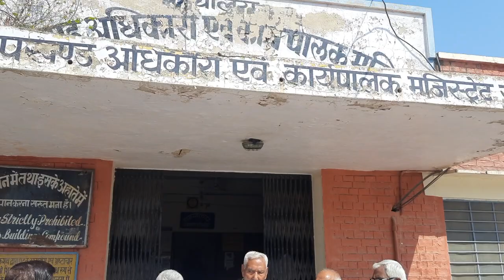सरकारों के बेरुखी से आहत जागरूक लोग उठाएंगे बड़ा कदम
जिला उपभोक्ता विवाद प्रतितोष आयोग हनुमानगढ़ में अध्यक्ष पद दिनांक 1 दिसम्बर 2016 से रिक्त होने के कारण उपभोक्ता सुनवाई के अधिकार के वंचित होने के सम्बन्ध में।

श्रीमान् जी,

जिला उपभोक्ता विवाद प्रतितोष आयोग, हनुमानगढ़ का अध्यक्ष पद दिनांक 1 दिसम्बर 2016 से रिक्त है। आयोग के पुरूष सदस्य का पद 1 मार्च 2021 से रिक्त है तथा आयोग के महिला सदस्य का पद 13 अप्रैल 2023 को रिक्त होने वाला है।

वर्तमान में इस आयोग में पंजीकृत प्रकरणों की संख्या 1900 से अधिक है। आयोग में 1 दिसम्बर 2016 से अध्यक्ष का पद रिक्त होने के कारण 1 दिसम्बर 2016 से नियमित सुनवाई बाधित है। यद्यपि राज्य उपभोक्ता प्रतितोष आयोग द्वारा समय-समय पर अलग-अलग स्थानों से पीठासीन अध्यक्ष को अतिरिक्त कार्यभार देने के आदेश दिए गए हैं लेकिन नियमित अध्यक्ष की नियुक्ति के कारण आयोग में कोई प्रभावी कार्य नहीं हो सका है। जिसके कारण आम व्यक्ति का उपभोक्ता संरक्षण अधिनियम में प्रदत्त न्याय प्रणाली से विश्वास उठ चुका है और उपभोक्ता संरक्षण की बात का कोई अर्थ नहीं रह गया है।

जिला उपभोक्ता विवाद प्रतितोष आयोग में पीठासीन अधिकारी की नियुक्ति न होने से हनुमानगढ़ जिले का लगभग 21 लाख उपभोक्ता न्याय से वंचित हैं।

समिति द्वारा इस सम्बन्ध में आपका ध्यान समय-समय पर आकृष्ट करवाया जाता रहा है लेकिन अभी तक नियुक्ति न होना घोर निराशा का विषय है।

समिति देश एवं प्रदेश के स्वैच्छिक उपभोक्ता संगठनों में अग्रिम संगठन होने के कारण विगत 1998 से जिला प्रशासन के साथ कंधे से कंधा मिलाते हुए तथा सहभागिता से प्रतिवर्ष अन्य उपभोक्ता जागरूकता कार्यक्रमों के साथ-साथ राष्ट्रीय उपभोक्ता दिवस और विश्व उपभोक्ता दिवस का आयोजन करती रही है।

15 मार्च 2023 को पुनः राष्ट्रीय उपभोक्ता दिवस है लेकिन संस्था ने यह निर्णय लिया है कि वह केवल मात्र जागरूकता के कार्यक्रम में हिस्सा नहीं लेगी, बल्कि हनुमानगढ़ जिले से जुड़े इस गम्भीर एवं संवेदनशील मुद्दे पर जिसके कारण हनुमानगढ़ जिले के 21 लाख उपभोक्ताओं की अनदेखी हो रही है। बल्कि यदि 15 मार्च 2023 तक जिला उपभोक्ता विवाद

उपभोक्ता जागरूकता हेतु मासिक समाचार पत्र

जागरुक उपभोक्ता - सुरक्षित उपभोक्ता "